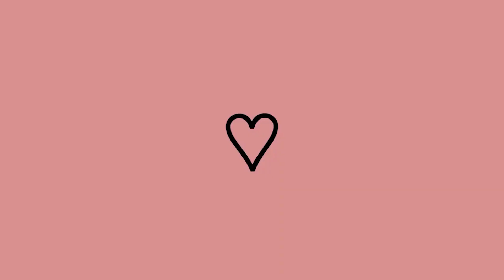PEGUE LOGO + 7 ITENS GRÁTIS 😱 2023 ATUALIZADO ( Roblox Innovation Awards 2023 )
Galera, hoje eu mostro pra vocês como pegar 7 itens grátis no Roblox.
Então corre lá antes que acabe pessoal!!🤗

Bora lá 💜💛🧡